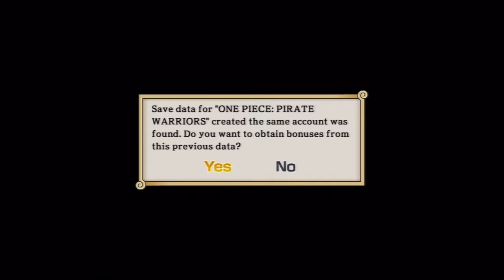One Piece: Pirate Warriors 2 - Part 1: Let's Get Started